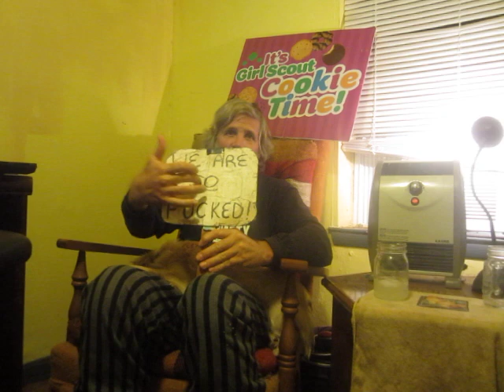A Depressed Spiritual Warrior Gives Thanks to the Latest Petty Tyrant In His Path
In this whine, your old Depressed Spiritual Warrior sends out a big thank you to the latest teeny-weeny petty tyrant that the Universe has put in my path, for at least showing me how I DON'T want to spend the rest of my pointless existence. The question still remains: Hos DO I want to spend the rest of my life, knowing how intractably fucked we really are?